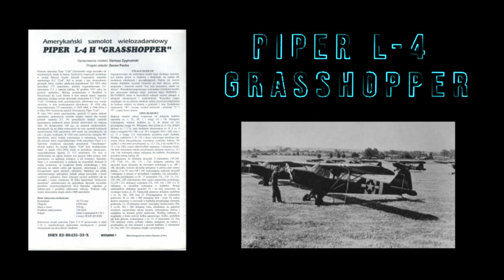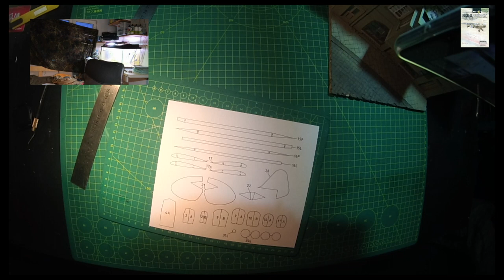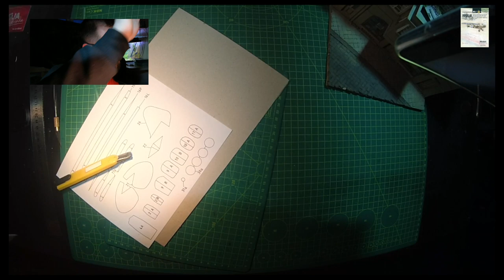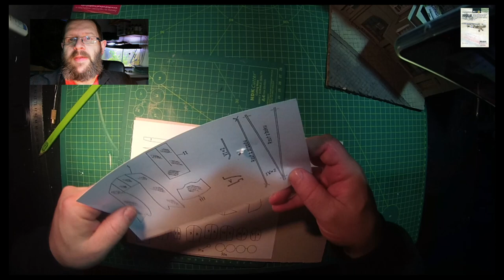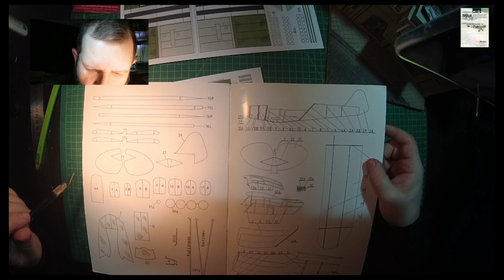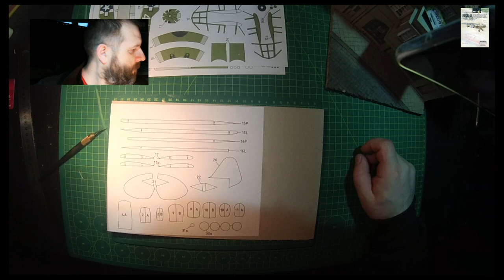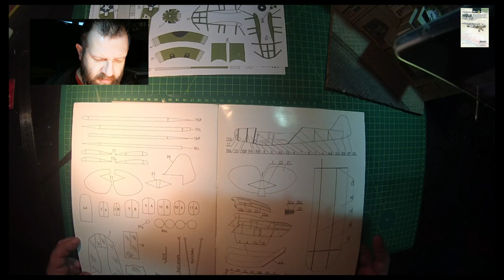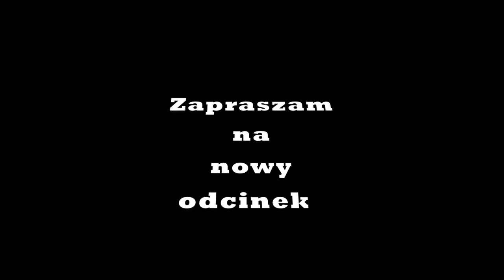#1 1️⃣✂️- Samolot PIPER L4H Grasshopper model kartonowy budowa od podstaw krok po kroku tutorial ✔️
Samolot PIPER L4H Grasshopper

📌Jak budować model z kartonu /  How to build paper model ✂️

Witam wszystkich serdecznie i dziękuję za  subskrypcje. Będę się bardziej starał ,aby moje materiały były coraz lepsze. Zastanawiałem się nad formą montażu. I doszedłem to wniosku, że dwie kamery wystarczą. Trzeba będzie poprawić dźwięk i montaż. Ogólnie chcę pokazać jak buduję model kartonowy i promować samą ideę modelarstwa kartonowego

📌 Odcinek 1,  to budowa samolotu z II ws. PIPER L4H GRASSHOPPER.
Wycinam wręgi, podklejam kartonem od początku do końca. Chciałem nie zanudzać przy pierwszej części, więc mamy film  15 min. Druga część będzie oklejeniu kadłuba. Używam kleju introligatorskiego, maty samogojącej, nożyk modelarski, linijka metalowa. Krawędzie retuszuje starą metodą na czarno. Można dobierać kolor modelu.

✔️ Następna część, będzie o sklejaniu kadłuba.

Ordnance: The Piper L-4 “Eyes in the Sky”

The Piper L-4 and Stinson L-5 Sentinel liaison aircraft were important air assets employed by the United States during World War II.

The L-5 Stinson Sentinel was known as the Flying Jeep

The L-5 Stinson Sentinel observation liaison aircraft was the only purpose-built plane of its type manufactured in the United States during World War II. Known as the “Flying Jeep,” it was manufactured by the Stinson Aircraft Company of Wayne, Michigan, later a subsidiary of the Vultee Aircraft Corporation. The L-5 series and its five variants were manufactured between December 1942 and September 1945 for a total of 3,590 built. In terms of light observation aircraft, production numbers for this unarmed two-seater were second only to the Piper L-4 Cub.

The fuselage was constructed using chrome-moly steel tubing covered with doped cotton fabric. The wings and empennage were made of spruce and mahogany plywood box spars and plywood ribs and skins also covered with fabric. The only aluminum, which was in short supply, was on the engine cowling, tail cone, framework for the ailerons, rudder and elevator, and landing gear fairings. The L-5 was powered by a six-cylinder, 190-horsepower Lycoming 0-435-1 piston engine.

The L-5 was introduced into service with the U.S. Army Air Forces in the spring of 1944 and made its debut in the Italian campaign. Soon thereafter it was used by all the branches of the U.S. military as well as the British Royal Air Force. A large number of these craft were purchased by the Army for use as an adjunct of the close air-ground support mission. Faster and more powerful than the L-4 and L-5 liaison planes, the later variants of the L-5 were essentially upgraded and improved versions of those two earlier models. A strong and robust engine allowed the later L-5 to take more effective evasive action against enemy antiaircraft fire and fighters. It was equipped with a powerful radio, which greatly enhanced its air-to-ground and air-to-air communications capability.

Because of its effectiveness, the L-5 was cross-utilized by the Army ground forces and Army Air Forces in Italy. A number of L-5s were flown by Army Air Forces pilots as observers to direct American fighters and fighter bombers, including P-51s and P-47s, on strafing and bombing runs. Conversely, these missions were also flown with Army liaison pilots at the controls and with Army Air Forces pilots acting as observers. These operations in Italy were known as “Horsefly” missions and were quite successful.